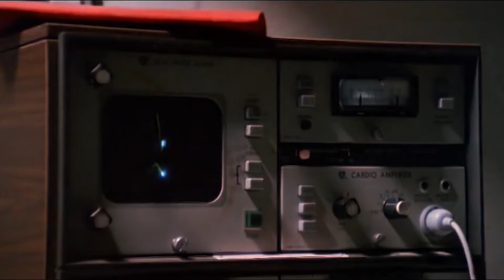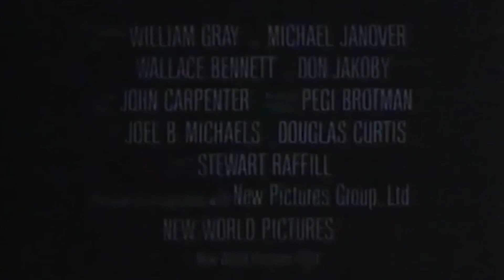Kitustrailers : EL EXPERIMENTO FILADELFIA (1984) (Trailer en español)